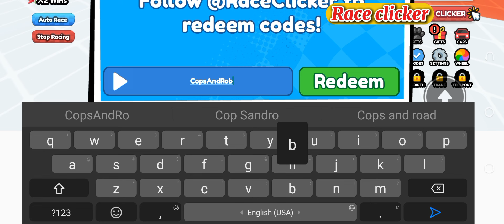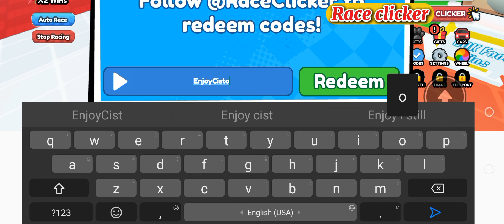UPD⚡RACE CLICKER JULY 2024 | ROBLOX RACE CLICKER CODES 2024 | CODE FOR RACE CLICKER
We've got the latest Race Clicker codes to get free pets, triple win boosts, limited time luck, and free auto clicks to click your way to victory

your query.
1: roblox race clicker codes
2: race clicker codes
3: race clicker roblox codes
4: roblox race clicker codes 2024
5: race clicker codes 2024
6: race clicker codes roblox
7: codes in race clicker
8: codes race clicker
9: race clicker new codes
10:new codes race clicker
11: codes for race clicker
12: codes for race clicker 2024

How do I redeem Race Clicker codes?
Launch Race Clicker from its official Roblox page.
Click on the code setting on the right-hand screen.
Type out or copy and paste your Race Clicker code into the redemption box.
Your freebies will then unlock.